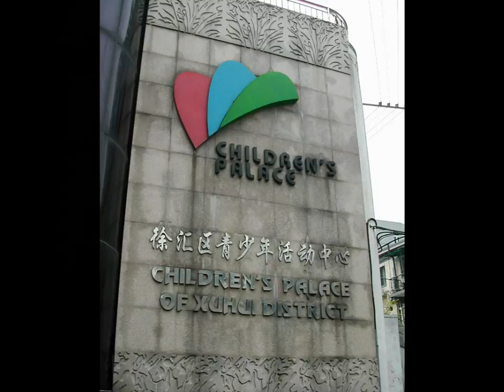Shanghai amended 7 8 wp3